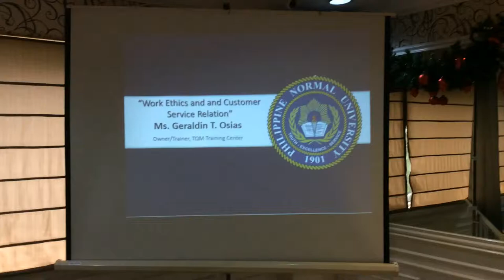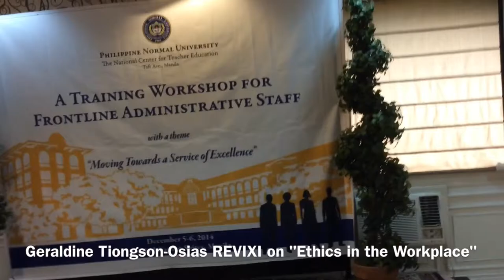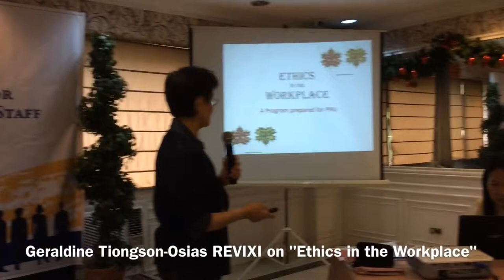Philippine Normal University Moves Towards Service Excellence Part 1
Geraldine Tiongson-Osias of Revixi Center for Learning & Events Management speaks on the topic: "Ethics in the Workplace" at the Philippine Normal University (The National Center for Teacher Education) Training-Workshop for Frontline Services for Administrative Staff with a theme:Moving Towards a Service of Excellence" Dec. 5-6, 2014.